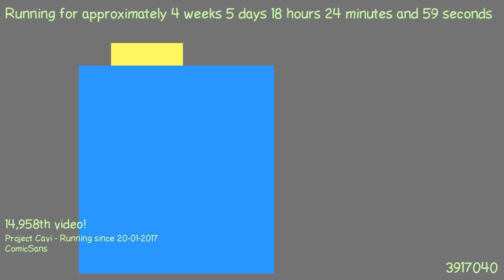1487867355 - Webdriver Cavi - F_0